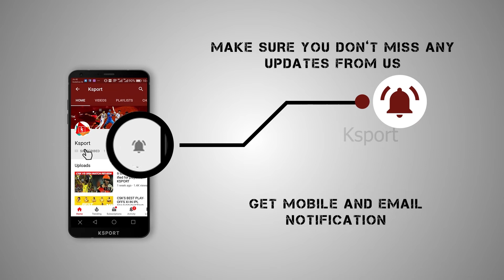Asia cup winners list 1984 - 2016|ksport|Asia cup 2018|cricket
India is the most successful team in the tournament having won it 6 times (5 times in ODI format and once in the T20 format).

ANCHOR & CONTENT HEAD  : ADHITYA VJ IYER

PRODUCER: SAM & SATHISH

CAMERAMAN : SIDDHARTH

EDITORS: BALA MURUGAN & DINESH SAMUEL

CONTENT HEAD: VISHNU VASUDEVAN

POST INCHARGE : SANDEEP KUMAR

CHANNEL HEAD : RAJESH